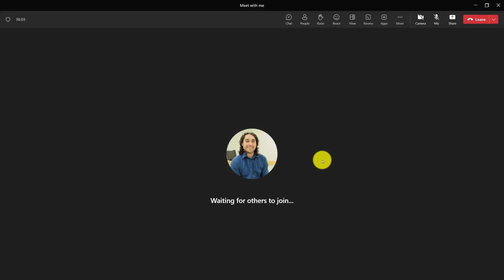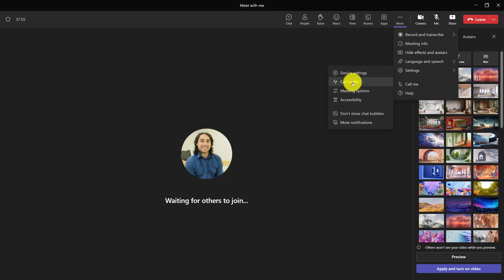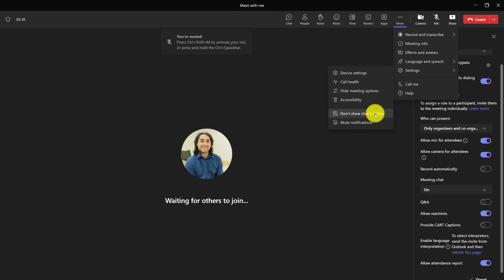MS Teams: More options including speaker coach, notifications, live meeting settings, etc.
A review of many of the options found in the more button. This includes captions, speaker coach, notification settings, and controlling settings while in a meeting.